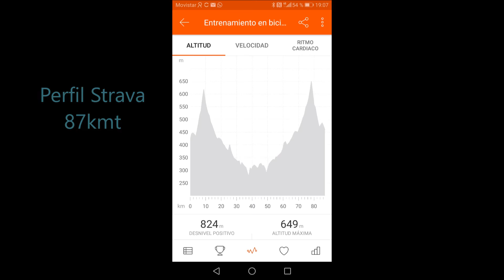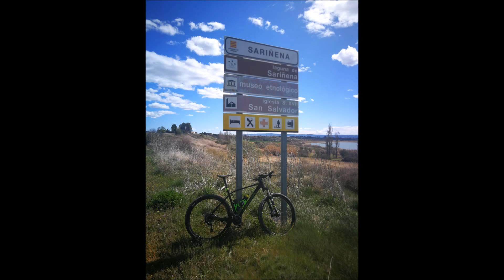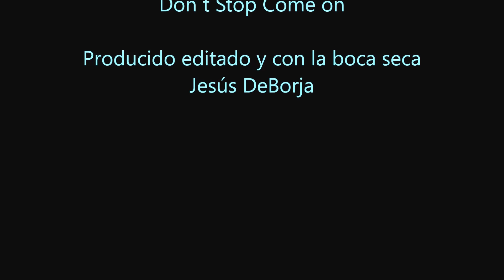Leciñena Sariñena y vuelta MTB